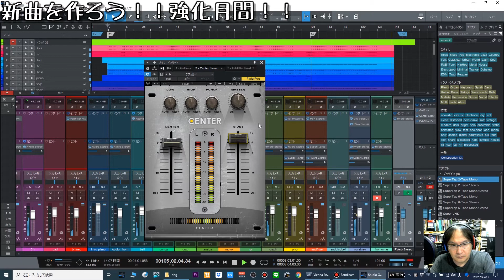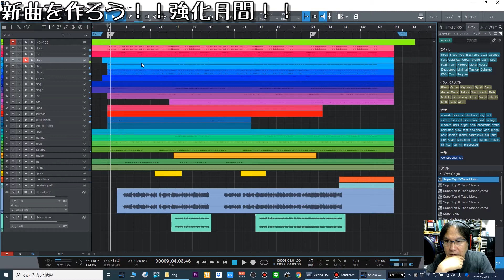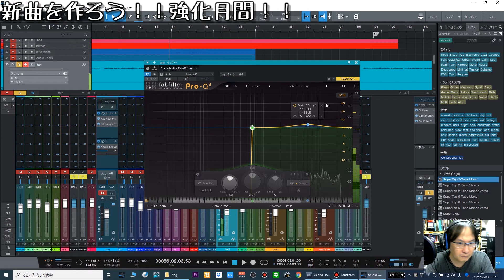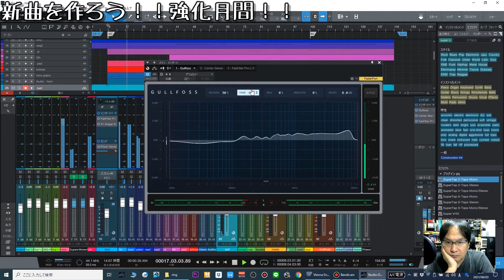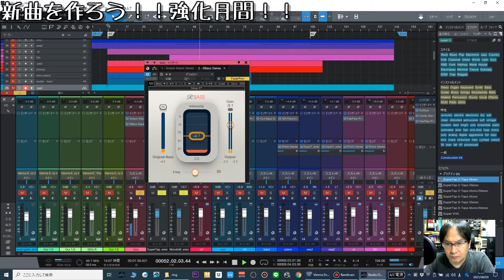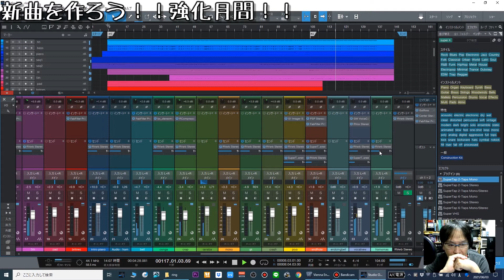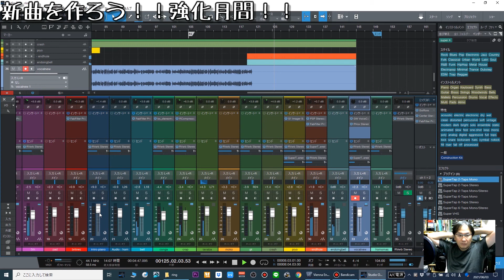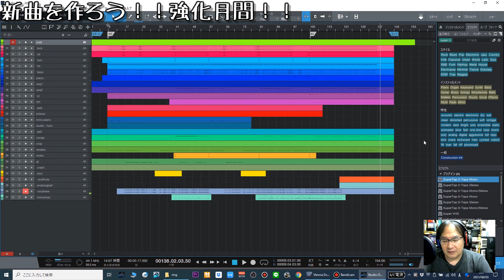Cubase時代に作ってた曖昧生活向上計画から「RING」をStudioOneに移植。軽くミックスしてみた。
20年前の曲をミックスし直し。でも結局あまり変わらないような（笑）
曖昧生活向上計画から「RING」